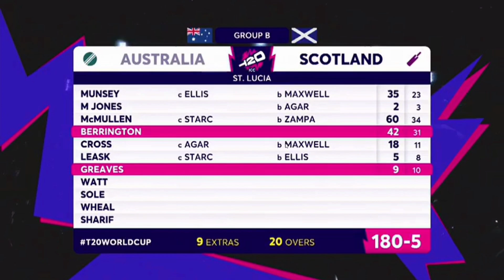Heart breaking 💔💔💔 for Scotland, Scotland Vs Australia T20 icc world cup highlights